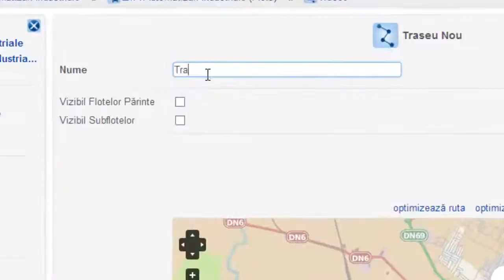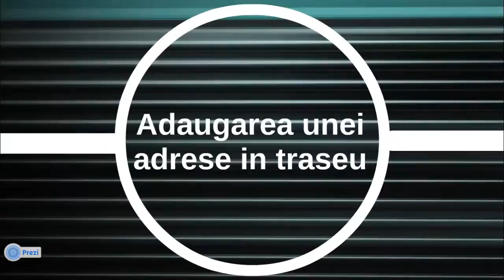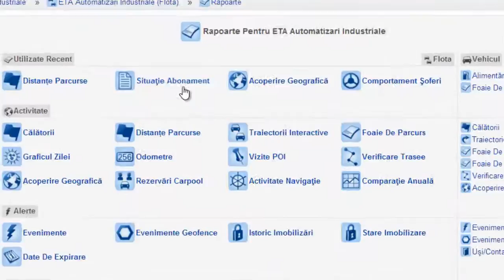Crearea unui traseu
Traseele reprezinta rute repetitive efectuate de vehiculele din flota (exemplu: rute zilnice precum drumul de acasa la sediul firmei sau drumul de la sediul firmei la diversi clienti).

In fereastra de adaugare traseu nou, aveti posibilitatea adaugarii punctelor ce formeaza traseul prin click pe harta.

Puteti adauga ca punct de start, punct de stop sau puncte intermediare POI-urile (punctele de interes create), sau anumite adrese specifice.

Incepeti sa creati un traseu prin atasarea unui nume ce exprima cat mai bine utilizarea acestuia.

Adaugare POI in traseu
Daca POI-ul este deja creat, mergeti la cautare POI. Va aparea un pop-up cu lista de POI-uri a flotei. Dati click pe un POI si-l va adauga automat pe harta.
Odata ce il vedeti pe harta, ii este atasata o fereastra de dialog in care puteti vedea optiunea "Include in traseu".

Adaugarea unei adrese in traseu
Dati click pe cautare adresa si scrieti numele strazii si orasul in care aceasta se afla, separate de virgula, pentru o cautare mai rapida.
Apoi dati click pe harta pentru alegerea punctului din traseu si includeti in traseu.

Schimbarea ordinii punctelor
Dupa ce ati creat punctele, puteti sa le schimbati ordinea dand click pe fiecare iar in fereastra de dialog aparuta veti avea optiunea "Alege ca punct de start" sau "Alege ca punct de stop", in functie de eticheta pe care o au acum punctele dvs.

Stergerea punctelor create
Aveti posibilitatea stergerii punctelor create daca dati click pe punctul respectiv iar in fereastra de dialog aparuta dati click pe optiunea "Exclude din traseu".

Optiuni
Daca traseul creat este pentru Timisoara si aveti subflote create geografic pentru Bacau de exemplu, atunci este suficient ca traseul sa fie vazut doar de subflota Timisoara. Alegeti optiunea Vizibil flotei parinte si subflotelor daca doriti sa vedeti traseul din orice subflota aveti.

Puteti observa ca ruta dvs. este geometrica si nu tine cont de strazi. Pentru asta aveti optiunea "Optimizeaza ruta". Ea va va ajuta sa gasiti cel mai scurt drum tinand cont de strazi si chiar de sensul de mers al acestora. Astfel, puteti adauga puncte intermediare in traseu bazandu-va pe ruta optimizata.